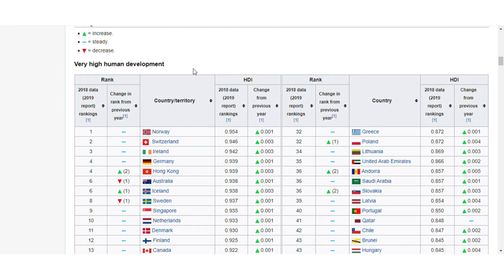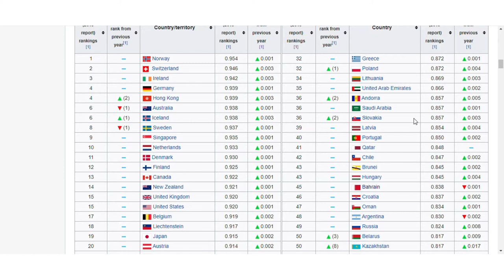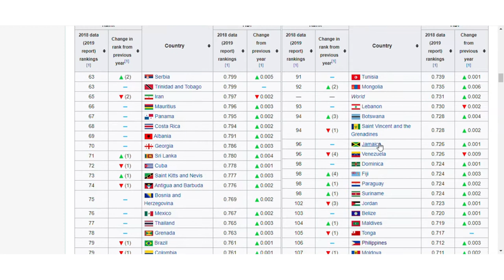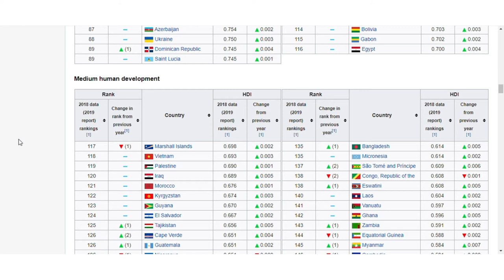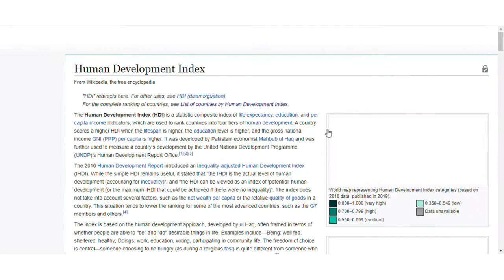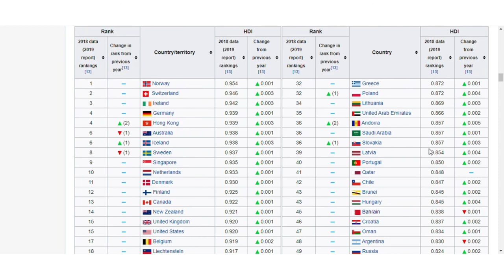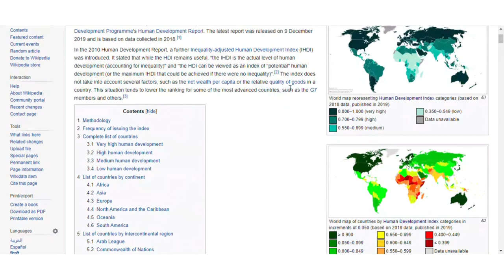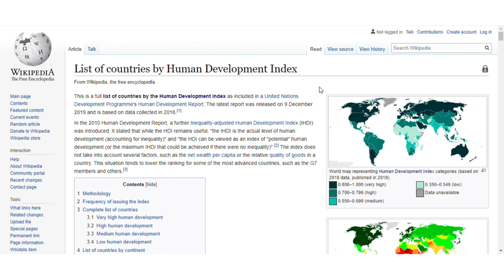Philippines HDI 2019 update Tagalog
Latest update on HDI human development index for ASIA and the world